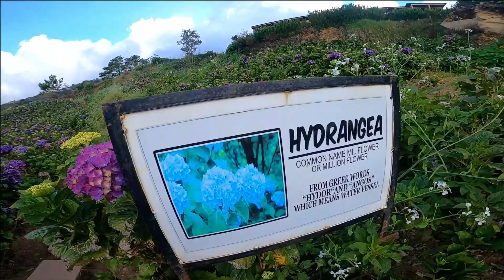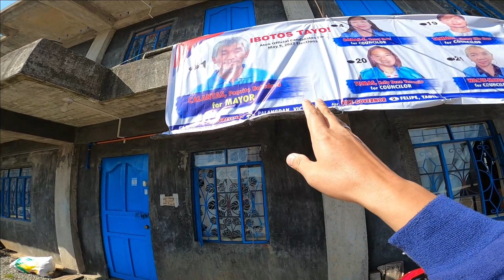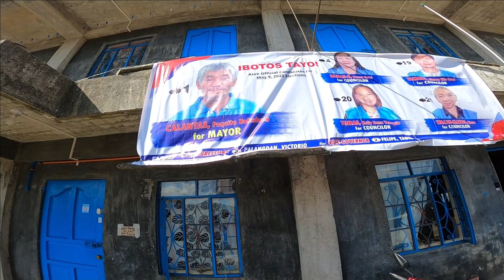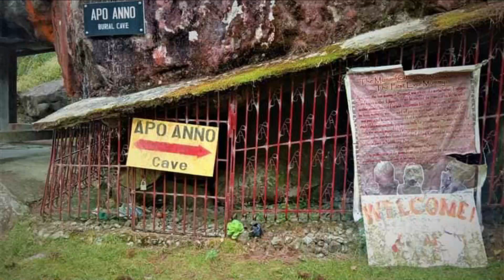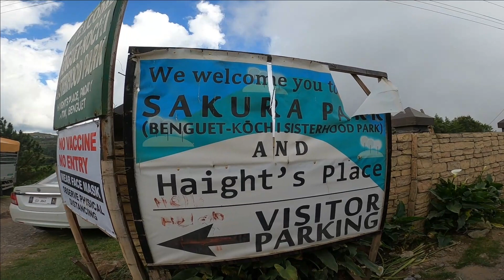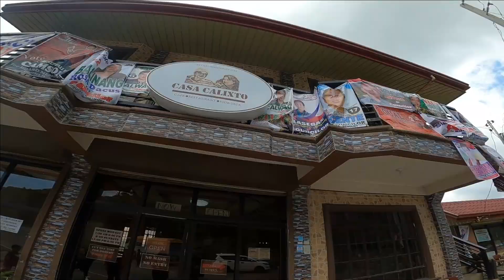Byaheng Benguet Episode 3 | Sakura Park (Haight's Place) | Buguias Benguet | Bauko Mountain Province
Hindi lang sikat ang Pilipinas sa mga isla at dalampasigan. Ipinagmamalaki din ng bansa ang mga natural at magagandang tanawin kung saan ang lalawigan ng Benguet ay naninirahan sa ilan sa mga ito. Matatagpuan sa pinakatimog na bahagi ng Cordillera Administrative Region sa North of Luzon, ang Benguet ay binansagang Salad Bowl of the Philippines, dahil isa ito sa pangunahing pinagkukunan ng sariwang gulay sa bansa. May nakamamanghang tanawin ng bundok, tahimik na kapaligiran, at malamig na simoy ng hangin, nagbibigay ang Benguet ng nakakapreskong pagtakas mula sa abalang buhay sa lungsod.